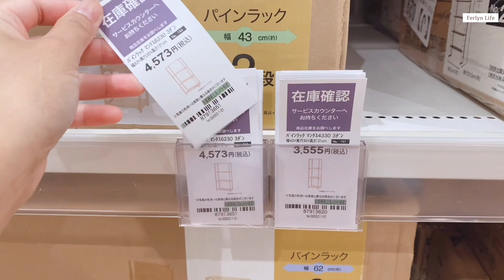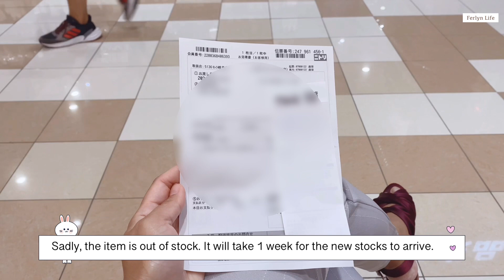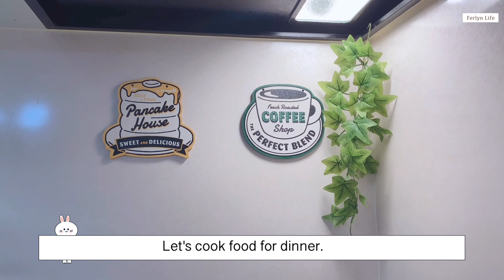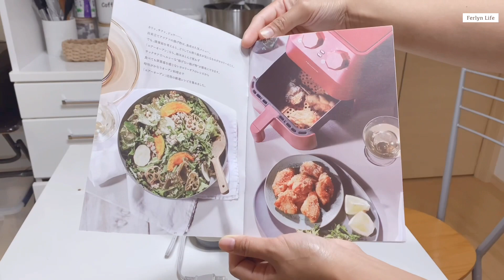Day in my life in Japan, Unboxing, Cooking, DIY, VLOG 🇯🇵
My ordinary day in Japan. D.I.Y Assembling, Unboxing, Cooking.

In this video, is just an ordinary day.
For me, an ordinary day is a happy day.😊

I'm Ferlyn a Filipina Woman living simply in Japan. 🤍🇯🇵

📷 iphone 11

diy
unboxing
life in japan
my ordinary day